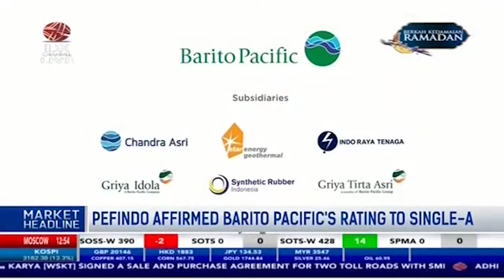Pefindo Affirmed Barito Pacific's Rating To Single-A